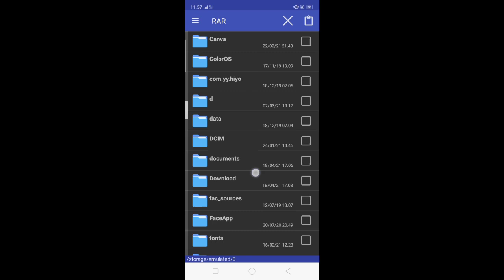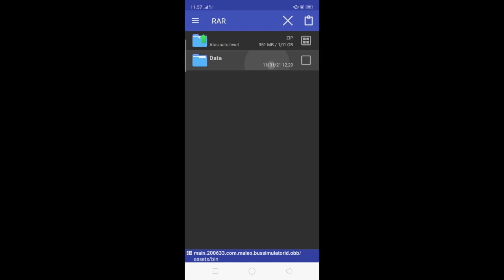KODENAME RUMAH MAKAN DAN HOTEL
Credit
Design, Ide : Guntur Putra
Cvt : Sulthon

PASSWORD DAN CARA PASANG ADA DI VIDEO TONTON SAMPAI HABIS !

Perhatian !
Jika mereview atau share wajib menyertakan link menuju author !